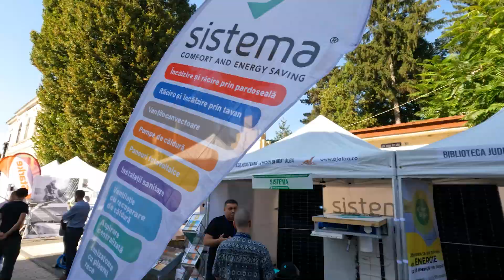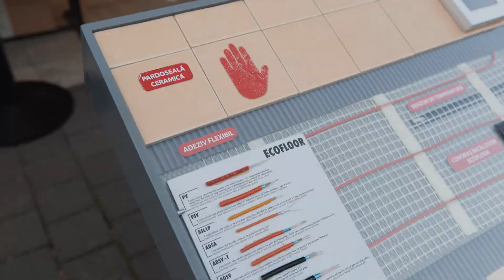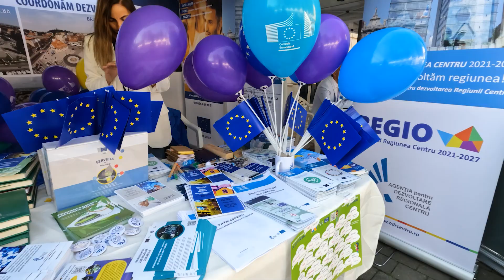Târgul Alba Green Energy • 30 septembrie - 1 octombrie 2023 (promo)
Poarta III • Cetatea Alba Carolina • Alba Iulia